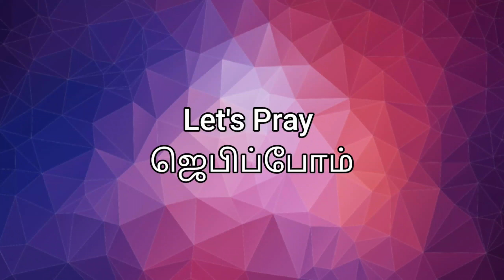"மனுஷன் பாக்கியவான்" # Heavenly Voice #03/06/2024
# கர்த்தர்மேல் நம்பிக்கைவைத்து, கர்த்தரைத் தன் நம்பிக்கையாகக்கொண்டிருக்கிற மனுஷன் பாக்கியவான்.
எரேமியா 17:7

“But blessed is the one who trusts in the Lord, whose confidence is in him.